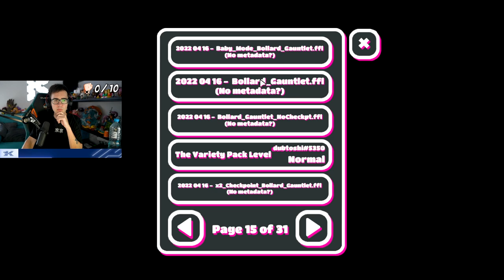ESTOS MAPAS ESTÁN MUY GUAPOS EN FALL FACTORY 😍